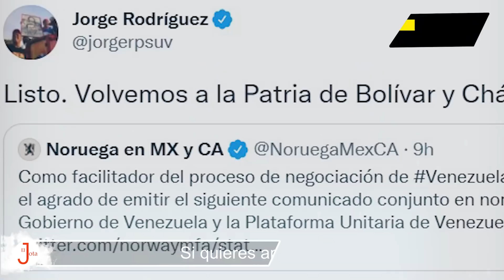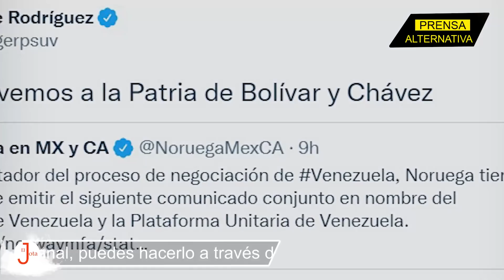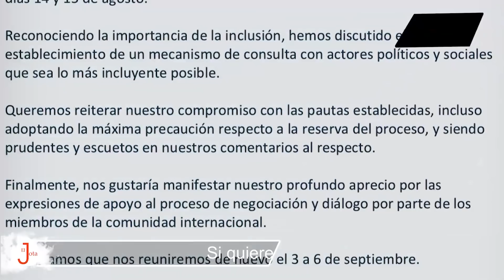Maduro le canta su derrota: ¿Pq el diálogo venezolano significa el fin de Guaidó?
El diálogo en México entre oficialismo y oposición venezolana, tuvo su primer episodio: Para Nicolás Maduro, este hecho ha marcado la derrota de Juan Guaidó... ¿Por qué? ¿Qué significa este acontecimiento en la carrera del ficticio presidente interino? ¡Vamos con los detalles!

Jefe de Prensa: Enzo Anchante